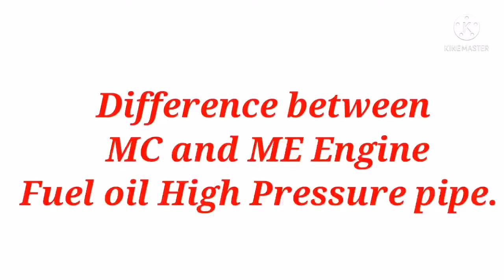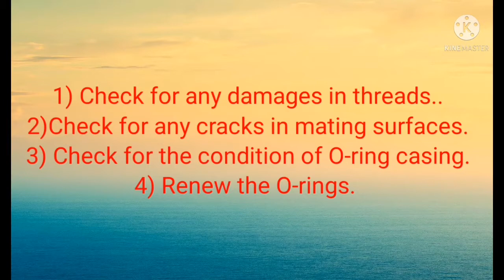How do they do.. How to overhaul Main engine fuel oil high pressure pipe (ELECTRONIC ENGINES)